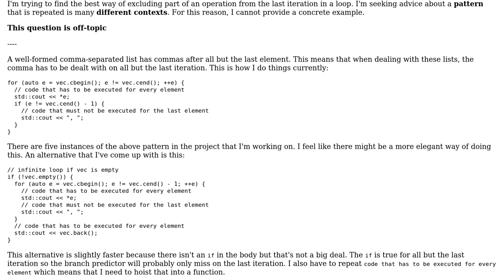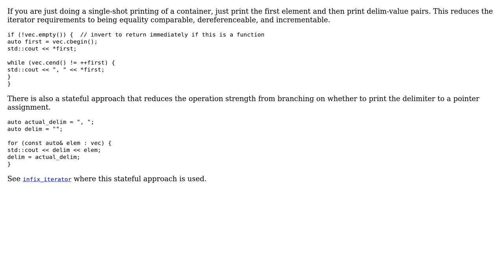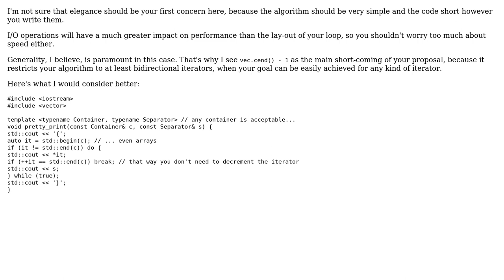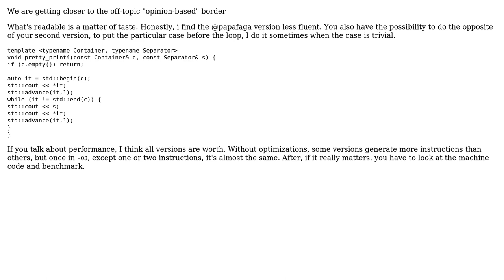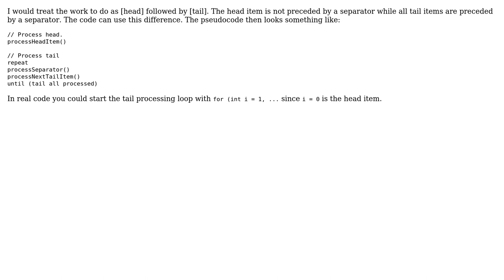Elegantly exclude part of an operation for the last iteration in a loop (6 Solutions!!)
Elegantly exclude part of an operation for the last iteration in a loop

With thanks & praise to God, and with thanks to the many people who have made this project possible! | Content (except music & images) licensed under CC BY-SA | Music | Images & others | With thanks to user Snowhawk user rossum user papagaga user Martin York user Konrad Rudolph user Indiana Kernick user Calak and the Stack Exchange Network Trademarks are property of their respective owners. You are responsible for your own actions.